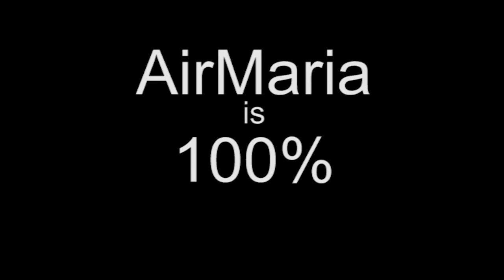Sep 4 - St. Rose of Viterbo - Franciscan Saint of the Day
The Life of St. Rose of Viterbo, Virgin, Third Order (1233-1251) for the Franciscan Saint of the Day for Sep 4. St. Rose of Viterbo was pious from her youth with many mystical experiences, even raising her aunt from the dead, and entering the Third Order at age ten. After an apparition from Christ, she went through town preaching repentance to great effect. There were many miracles after her death.

Reflection is on how God works through people and that we must cooperate and give thanks to God for all good.

Ave Maria!